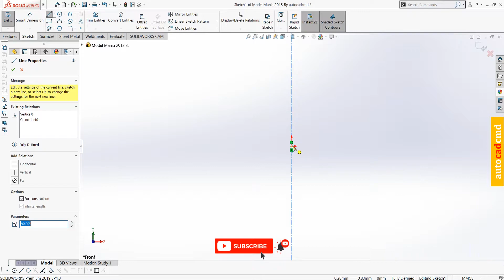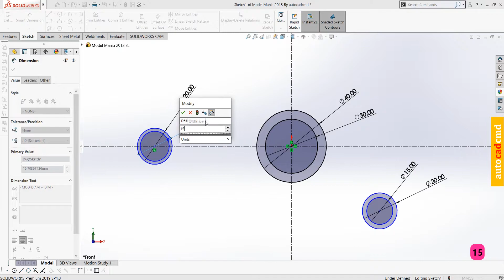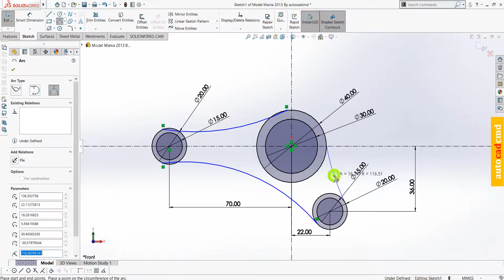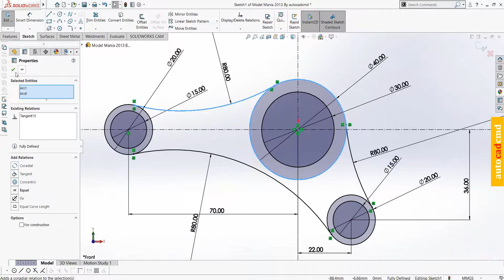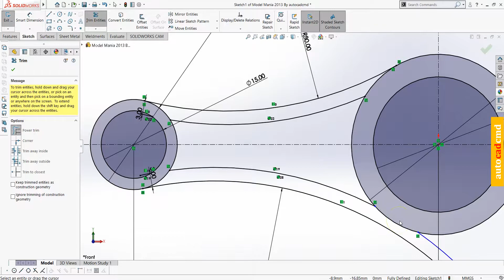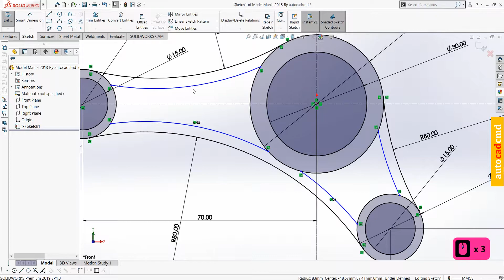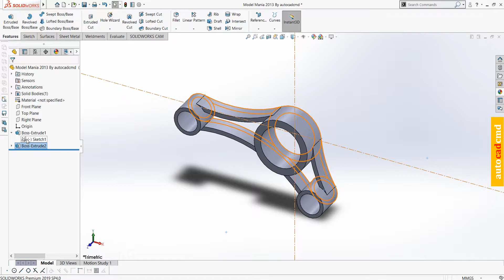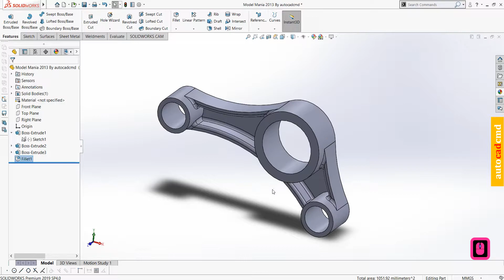Solidworks Model Mania 2013 by (ⓐⓤⓣⓞⓒⓐⓓⓒⓜⓓ) ✅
Hello Engineers! Today I’m going to show you how to make Model Mania 2013 using autocad software. It's essential for every beginning stage design engineer to understand how to make Model Mania 2013 using autocad software.

Here's what you'll see in this video:

0:01 - intro